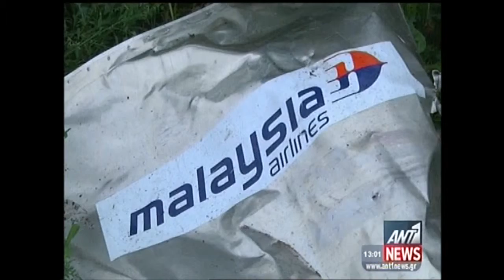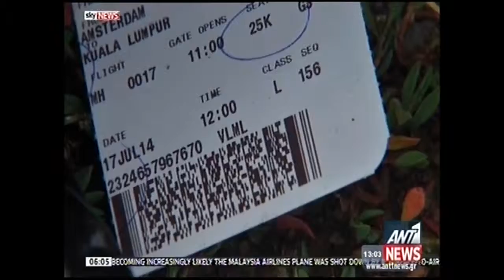Φιλορώσοι φυγαδεύουν πύραυλο